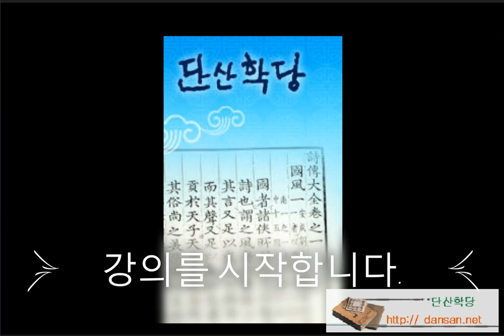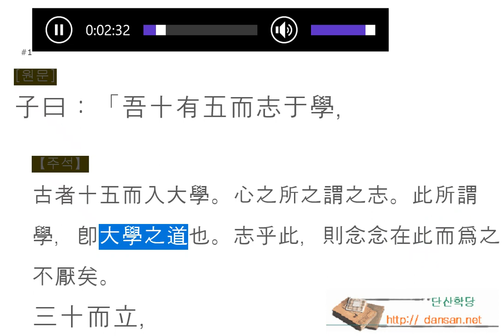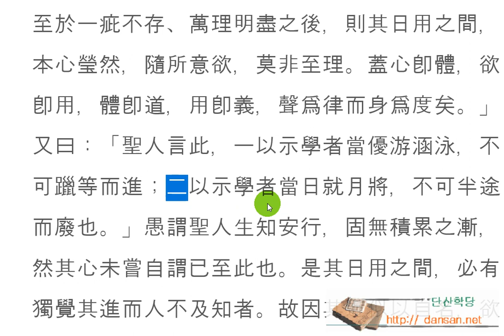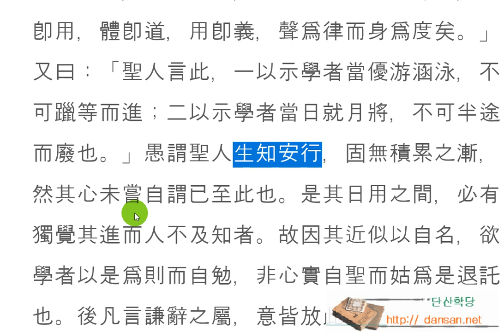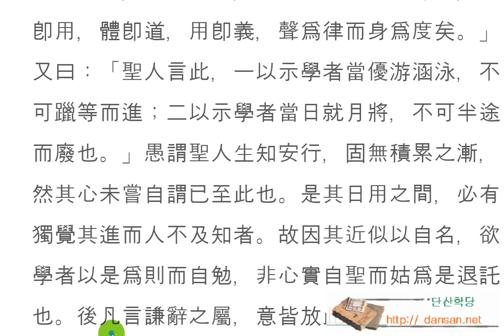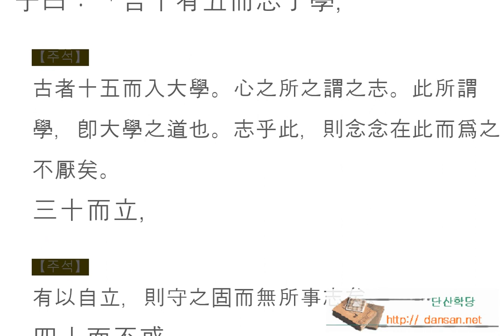논어_위정 02_04 知天命 지천명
爲政-4
子曰：「吾十有五而志于學，三十而立，四十而不惑，五十而知天命, 六十而耳順，七十而從心所欲，不踰矩。」